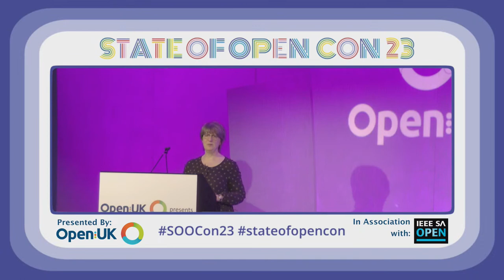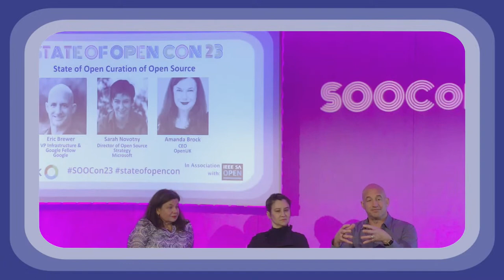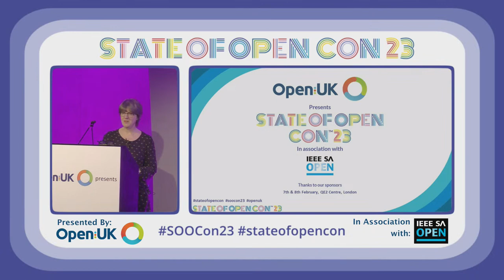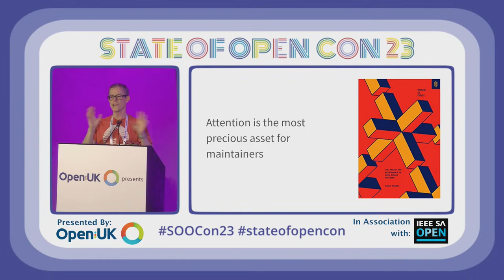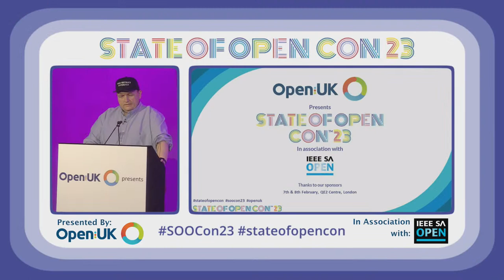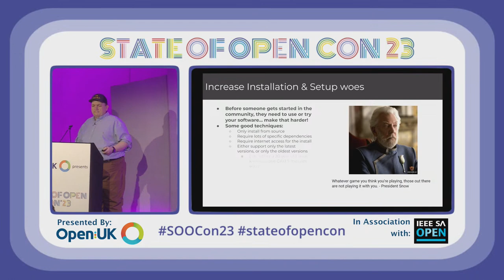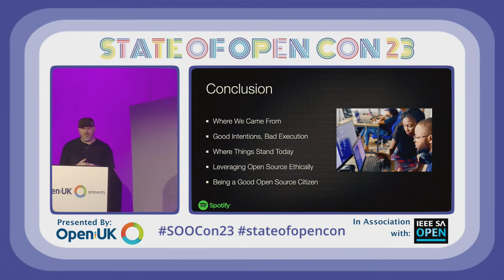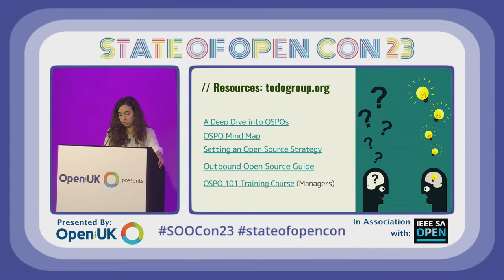Government, Law, & Policy SOOCon23 Day 1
1.00pm - 5.30pm
Westminster, 4th Floor

The UK's Open Technology Conference
Open Source Software, Open Hardware & Open Data
Queen Elizabeth II Centre, Parliament Square, London